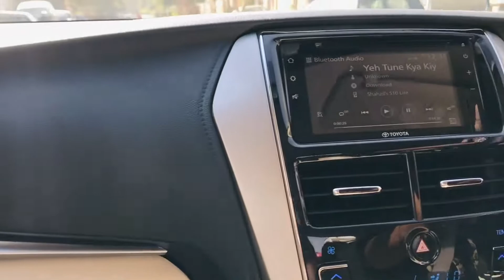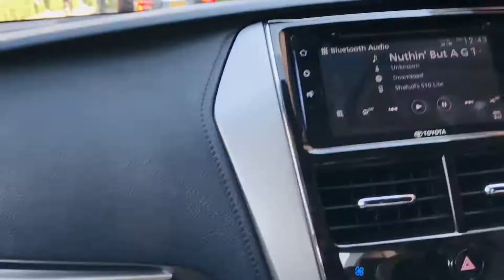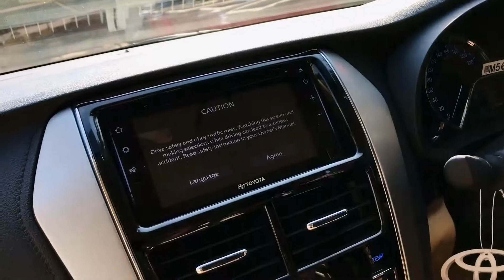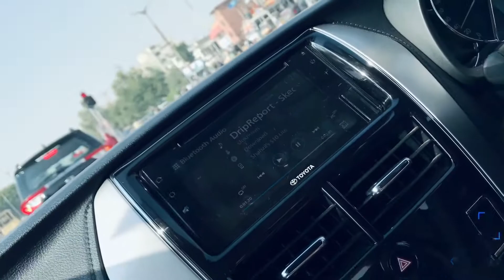Jo Chaheya Thaa wo Mil Gaye | College Vlog | Ashiq Hussain Vlogger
Jo Chaheya Thaa  wo Mil Gayehi every yar tumhra bahi college gaya thaa apni marksheet lanay bohat maza aya muja or shazil ko see further in vlog